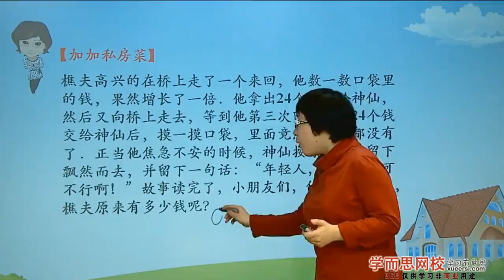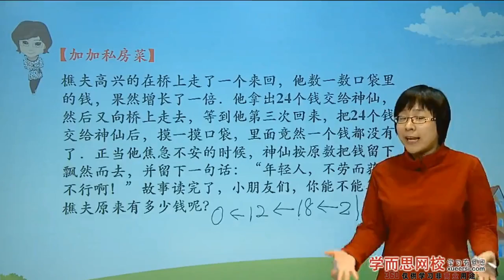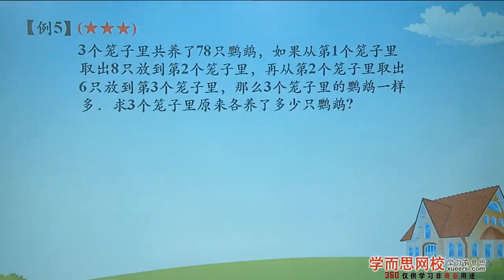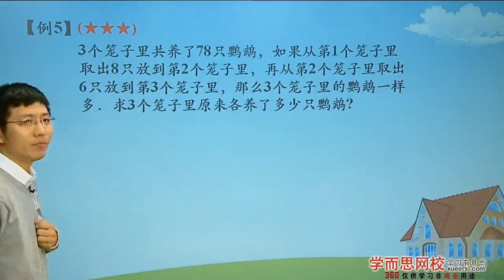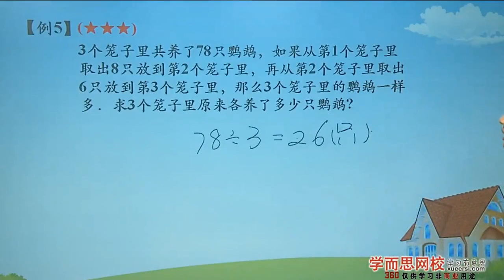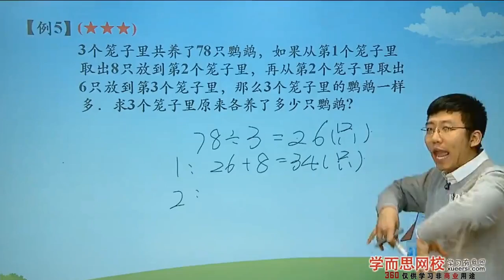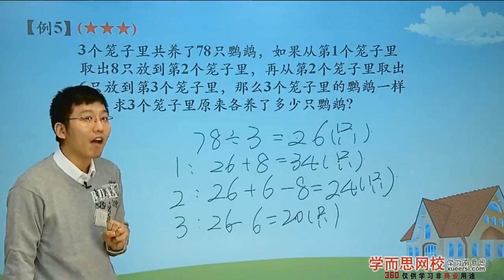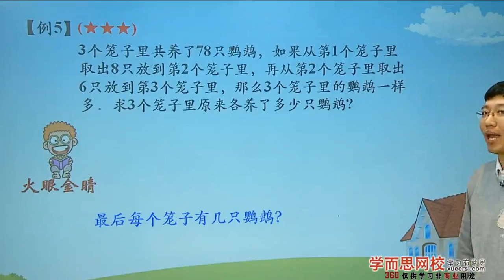学而思 三年级 还原问题例5